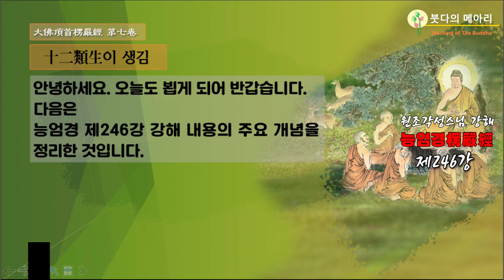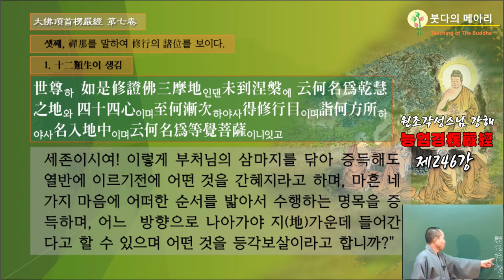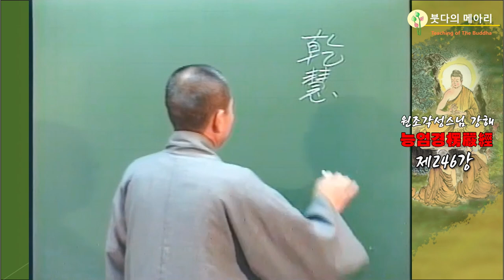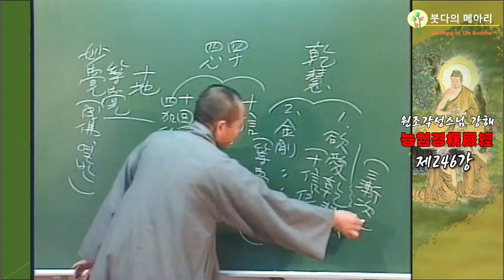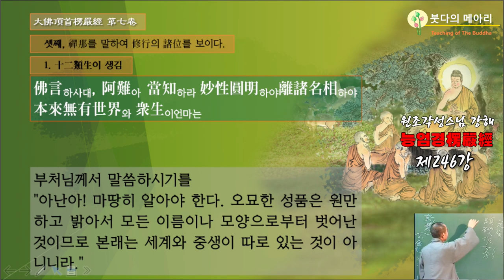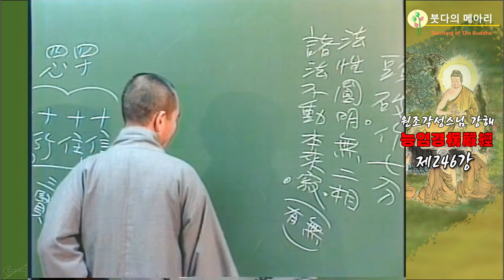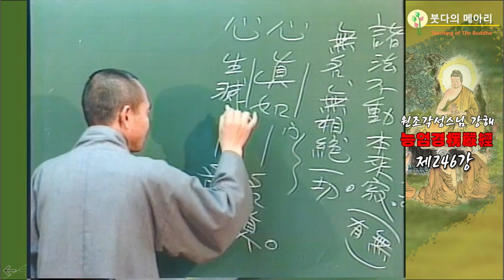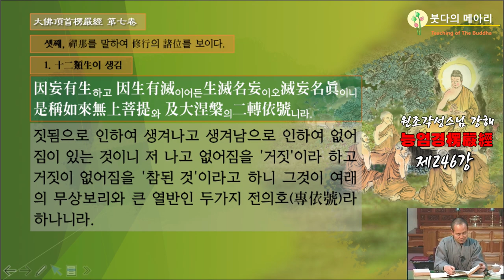각성스님 강해_능엄경 제246강 / 선나를 말하여 수행의 제위를 보이다. 12류생이 생김